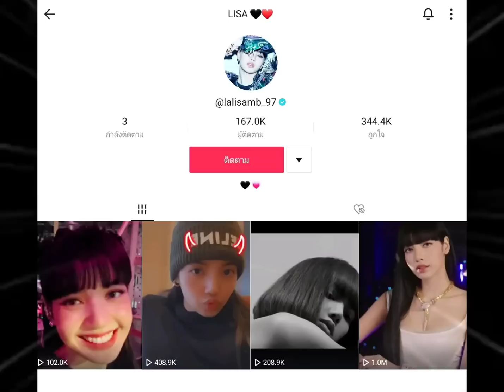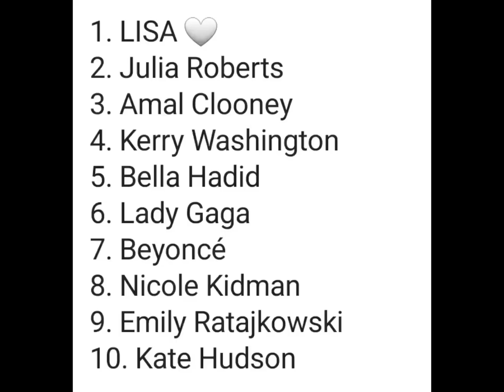ลิซ่าเปิดแอคเค้าท์Tiktokจริงรึเปล่า ? คนแห่กดติดตามเป็นแสนแล้ว & ลิซ่าVogueUSAอันดับ1แต่งตัวดีที่สุด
ลิซ่าเปิดแฮคเค้าท์Tiktokเป็นของตัวเองจริงรึเปล่า คนแห่กดติดตามเป็นแสนแล้ว! และVogue USA จัด10อันดับดาวเด่งแค่งตัวดีที่สุดประจำสัปดาห์ ลิซ่าอันดับที่1จากการออกงานBvlgari